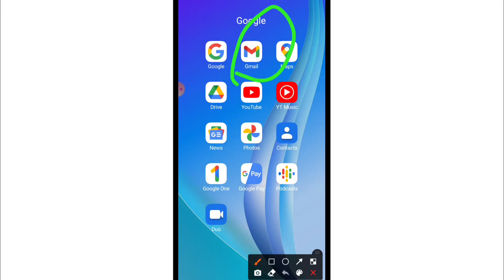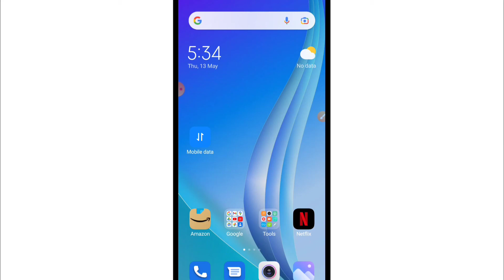Gmail Me Send Kiya Hua Email Kaise Dekhe | How to See Sent Mail / Message in Gmail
Namaskaar doston, is video me hamne apko bataya hai ki Gmail me bheje hue or send kiye hue emails kaise dekhte hain, how to find sent mails / emails in Gmail app.